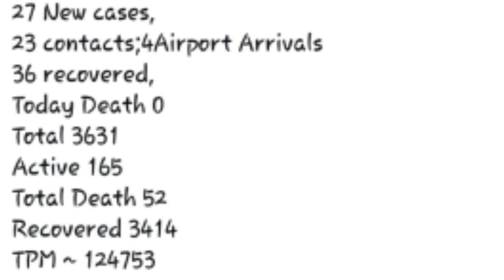Thanks to Aberdeen police station for quick response/utilize internet for good use.